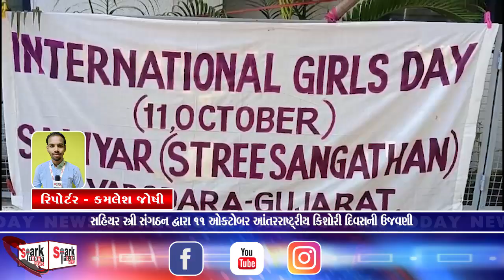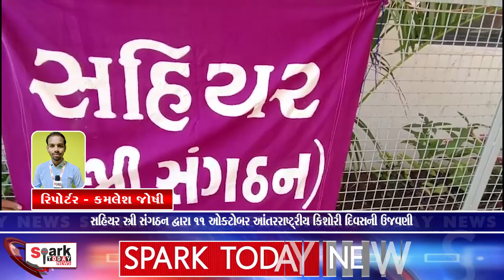સહિયર સ્ત્રી સંગઠન દ્વારા 11 ઓક્ટોબર આંતરરાષ્ટ્રીય કિશોરી દિવસની ઉજવણી 2023 | Spark Today News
સહિયર સ્ત્રી સંગઠન દ્વારા 11 ઓક્ટોબર આંતરરાષ્ટ્રીય કિશોરી દિવસની ઉજવણી